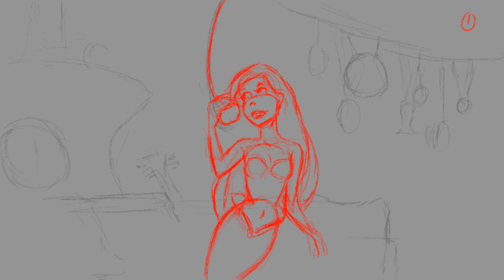The Little Mermaid Animation Master Study #2